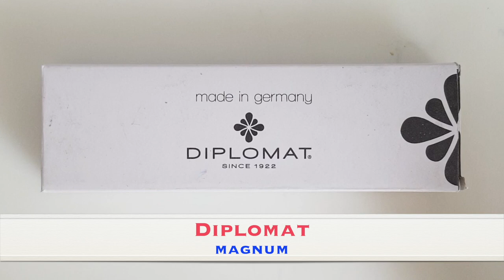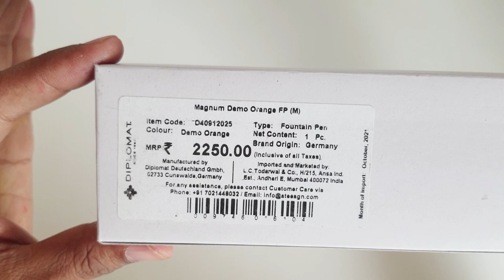DIPLOMAT FOUNTAIN PEN HINDI REVIEW | TOUGH COMPETITION IN THE RANGE |FOUNTAIN PEN REVIEWS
This orange resin Magnum fountain pen is one of Diplomat’s most affordable offerings. The special no-slip lacquer gives the body a soft touch, and it has a black ergonomic grip section. It comes equipped with a smooth writing JoWo stainless steel nib, chrome trim, and fills via standard international cartridge/converter.